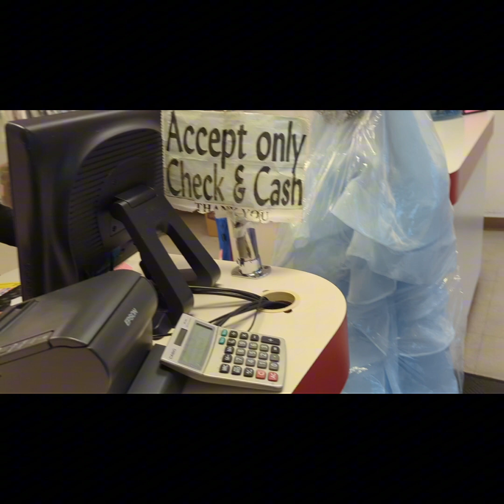Sweet 16 Vlog | Parents Don’t Want Her To Grow Up | Friend Pranked Her | GRWM Birthday Surprise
Our daughter is turning 16 and we are not ready. All she asked was to have a small gathering with her family and flowers that will last a life time. And we gave her what she asked and she was surprised.